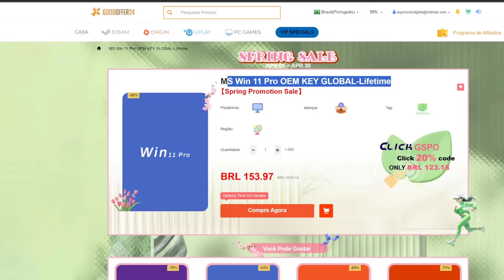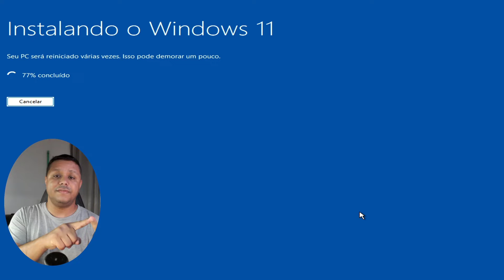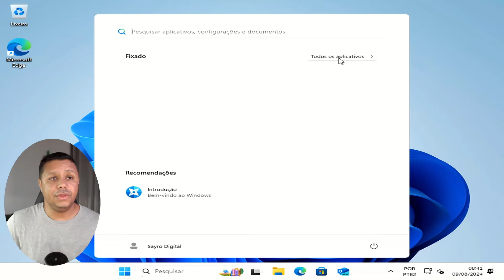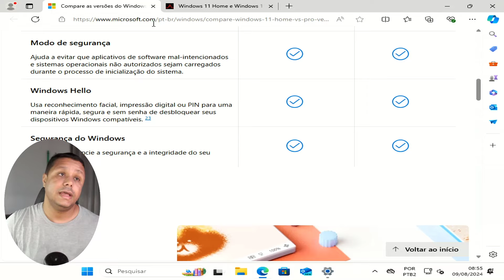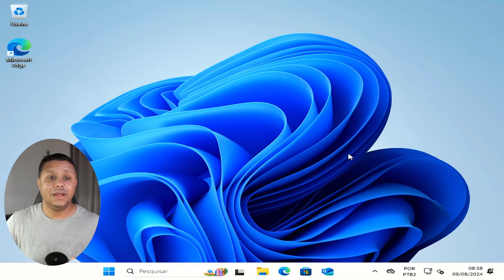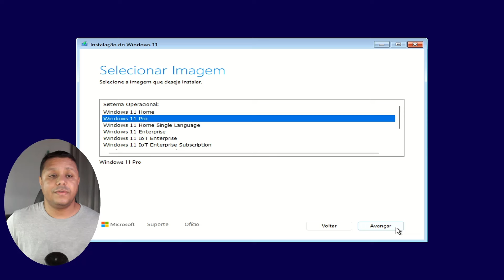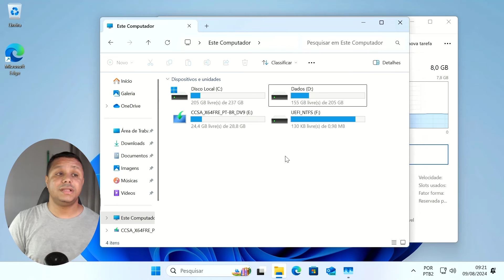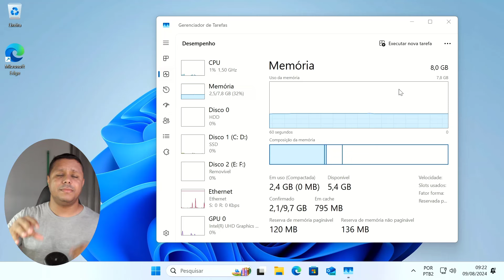MEU DEUS olha DIFERENÇA de CONSUMO do Windows 11 24H2 Home e Pro! e AGORA QUAL USAR? HOME OU PRO?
📘Estudo Conosco!!!